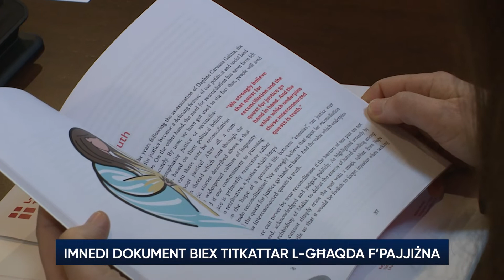Imnedi dokument biex titkattar l-għaqda f'pajjiżna